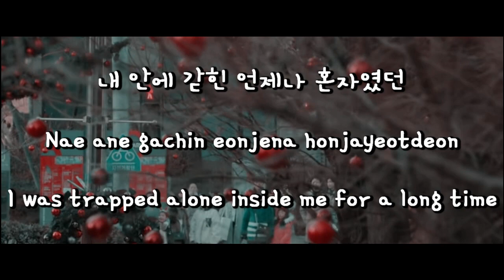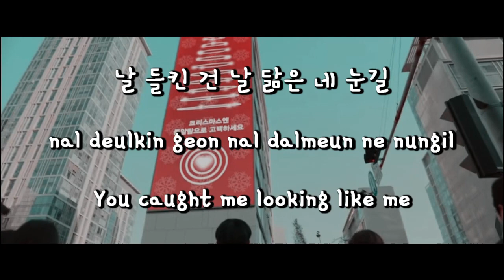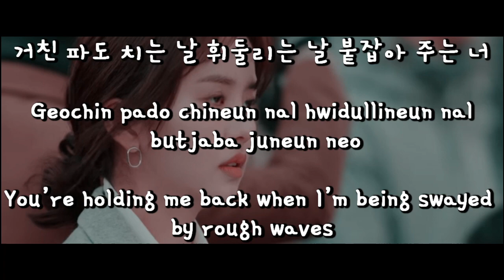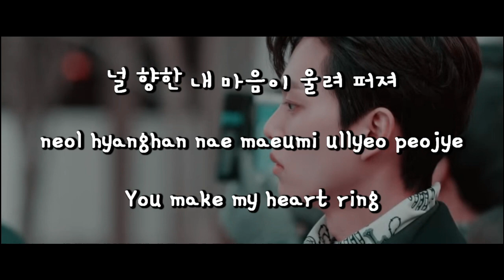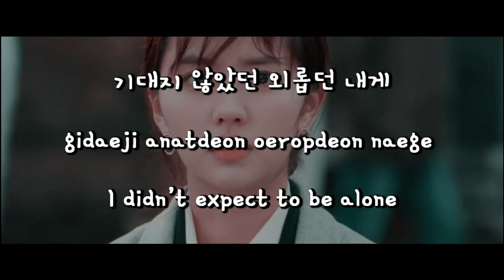Tearliner - Blooming Story [LOVE ALARM OST] ENG/ROM/한국어 Lyrics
This is a lyrics video for Blooming Story, one of the songs in the drama Love Alarm!

Love Alarm on Netflix: In a world where an app alerts people if someone in the vicinity likes them, Kim Jojo experiences young love while coping with personal adversities.
Starring: Kim So-hyun, Jung Ga-ram, Song Kang.

Original Soundtrack Album released on September 6th 2019:

1. "Love Alarm" (feat. Taru) - Tearliner
2. "In My Dreams" (feat. Love X Stereo) - Tearliner
3. "Falling Again" - Klang
4. "A Man for All Seasons" (feat. Zitten) - Tearliner
5. "In My Little Mind" - Hodge
6. "Blooming Story" (feat. Jo Hae-jin) - Tearliner
7. "In My Dreams" (feat. Love X Stereo) (Acoustic Ver.) - Tearliner